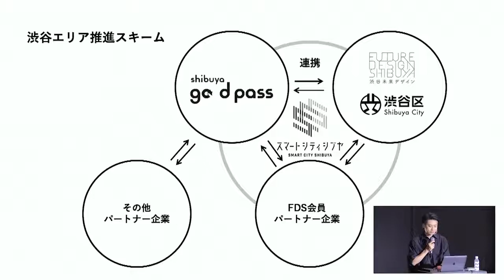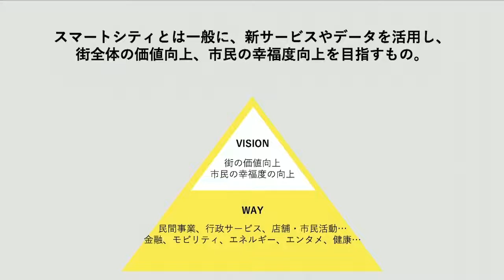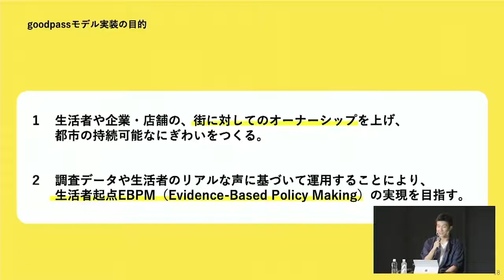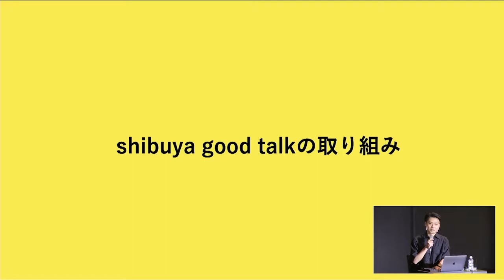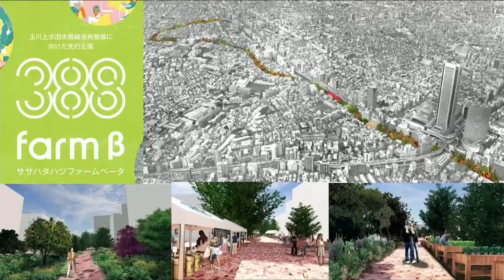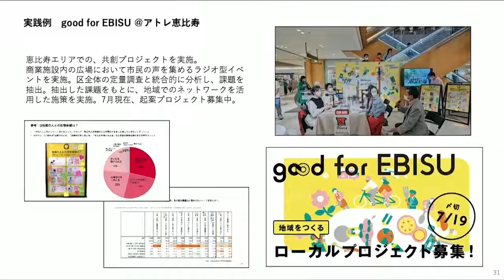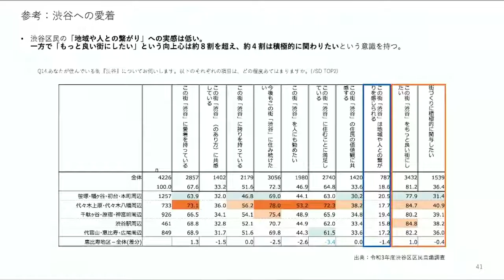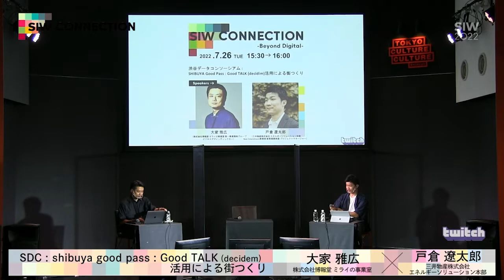渋谷データコンソーシアム : SHIBUYA Good Pass : Good TALK (decidim) 活用による街つくり｜SIW CONNECTION -Beyond Digital-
“渋谷アイデア会議” : SOCIAL INNOVATION WEEK SHIBUYA 2022
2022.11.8 TUE → 11.13 SUN 開催を控えたプレイベント
『SIW CONNECTION』

その初回となる今回は「Beyond Digital」をテーマに有識者を交えた、７つのトークセッションを展開。デジタルテクノロジーの加速度的な進化は、私たちの生活や社会にどんな変化をもたらすのか——『SIW2022』に先駆けて、闊達な議論が交わされました。

『SIW CONNECTION -Beyond Digital-』
2022年7月26日（火）13:00 - 18:00
＠東京カルチャー・カルチャー（cocoti SHIBUYA 4階）

SESSION -3-
『渋谷データコンソーシアム :  SHIBUYA Good Pass : Good TALK (decidim) 活用による街つくり』
株式会社博報堂 ミライの事業室 第一事業開発グループ ビジネスデザインディレクター
三井物産株式会社 エネルギーソリューション本部 New Downstream事業部 新事業開発室 プロジェクトマネージャー

《７つのトークセッション すべてアーカイブ公開中》